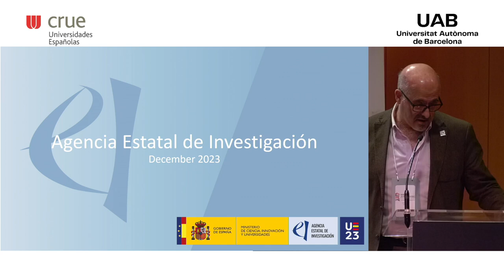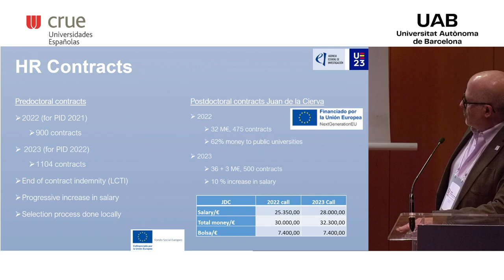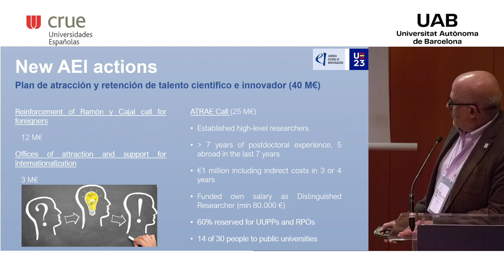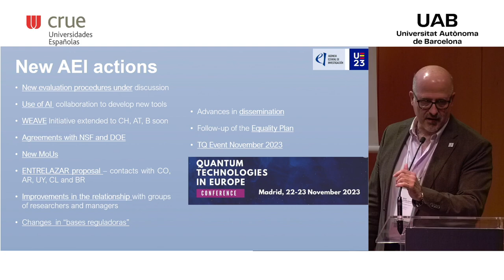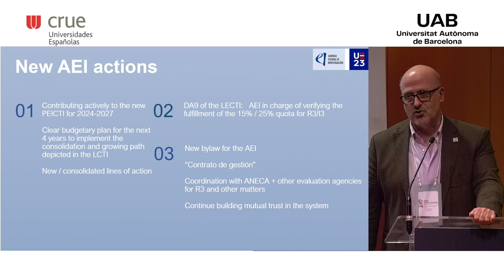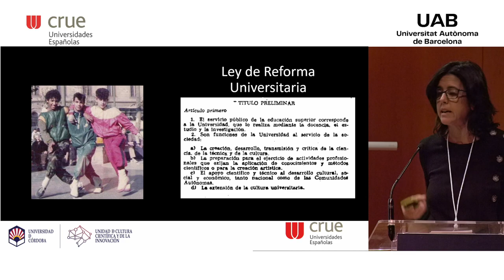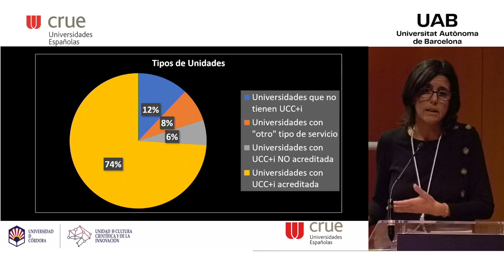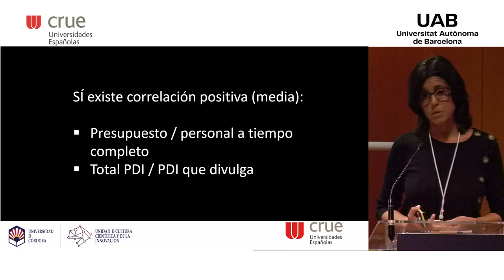AEI: estrategias y futuro y unidades de Cultura Científica – XXIX Jornadas CRUE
AEI: estrategias y futuro. A cargo de Domènec Espriu Climent, director de la Agencia Estatal de Investigación
Las unidades de Cultura Científica como herramientas de transferencia del conocimiento. Profesionalización y consolidación de sus estructuras en el sistema universitario español. A cargo de Elena Lázaro Real, coordinadora de la Unidad de Cultura Científica y de la Innovación, Universidad de Córdoba